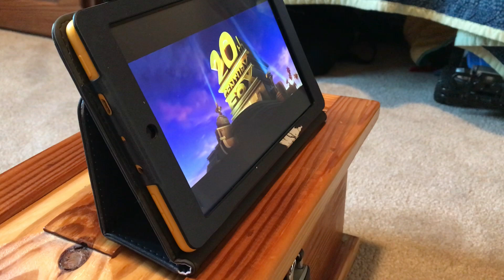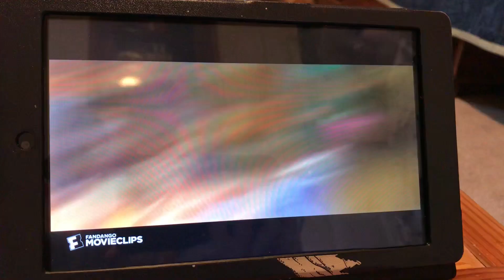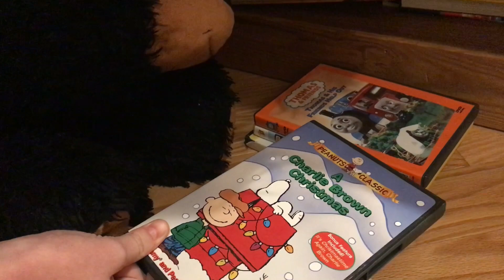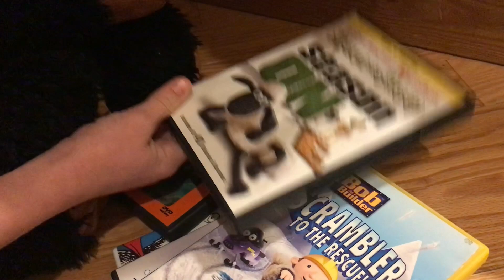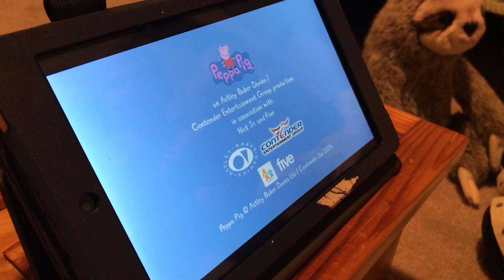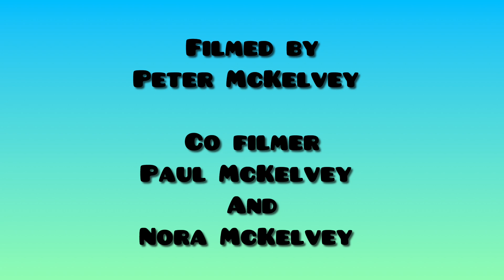Time For A Change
Two Friends try to make a new movie that they can see on TV.